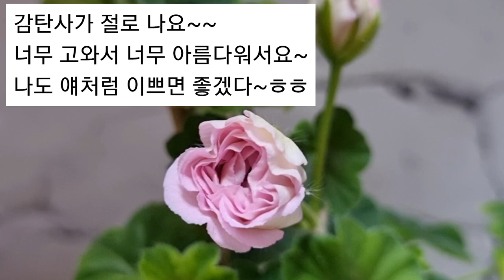생강청 만드세요~일년이 든든해요.다시꽃피는 제라늄#생강#생강청#제라늄#도로시나바로#러브엘레나#geranium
쌀쌀해진 날씨에 일년먹을 생강청만들기.
1.전분가라앉혀 버리기
2.생강10에 설탕8넣기
3.기관지에 좋은 배도 갈아서 같이 해주기
4.계피조각 넣고 30분정도 같이 끓인후 버리기
5.농도는 올리고당같이
6.따뜻한우유로 진저라떼로~

수제청은 시간과정성이 함께 하지 않음 어렵답니다.
건강하세요~
참!제라늄 꽃이 다시 피어서 행복합니다.